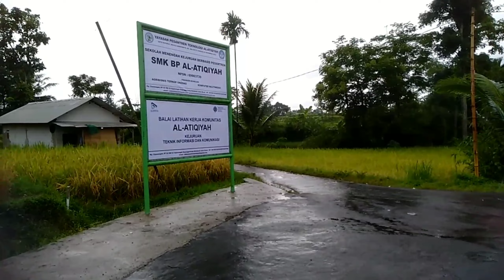Pemandangan Sawah Yang Indah Setelah Hujan Reda